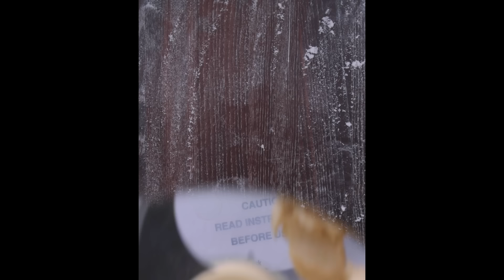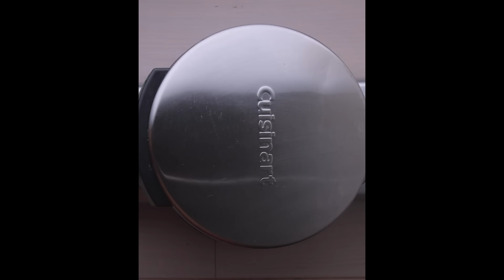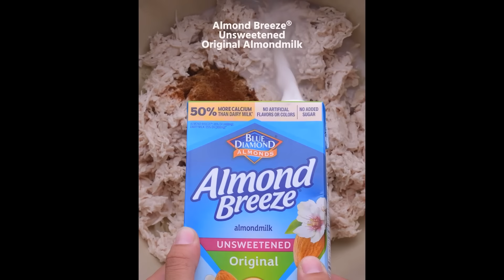Bake a holiday: these 5 healthier treats will keep you on the "nice list" this year!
Special thanks to Blue Diamond for partnering with us on this video! Which treat will you try?

SOY1523